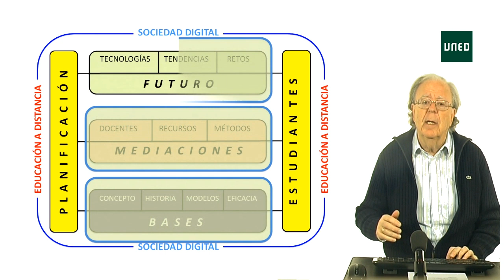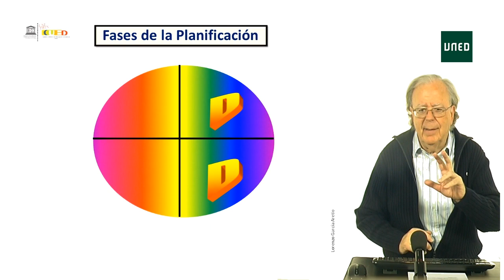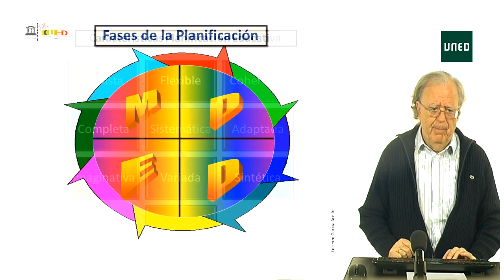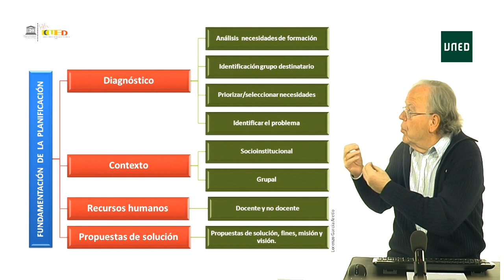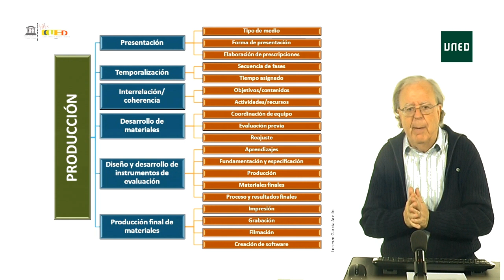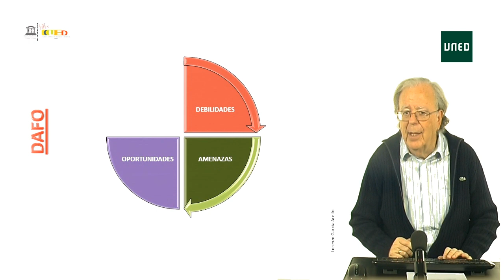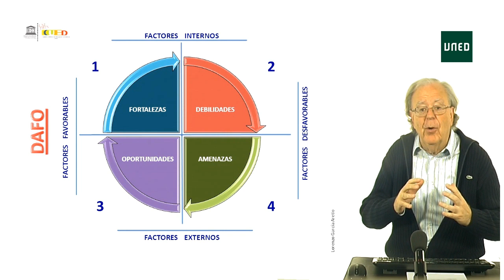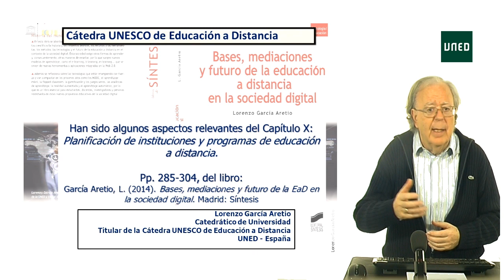10. Bases, tendencias y futuro de la EaD. Planificación de instituciones y programas de EaD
Serie: Bases , mediaciones y futuro de la educación a distancia en la sociedad digital

Capítulo 10  del libro "Bases, mediaciones y futuro de la educación a distancia en la sociedad digital"

Participan:
 Lorenzo García Aretio Catedrático de la Facultad de Educación, UNED

García Aretio, L. (2014). Bases, mediaciones y futuro de la educación a distancia en la sociedad digital. Madrid: Síntesis, 318 pp. ISBN: 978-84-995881.